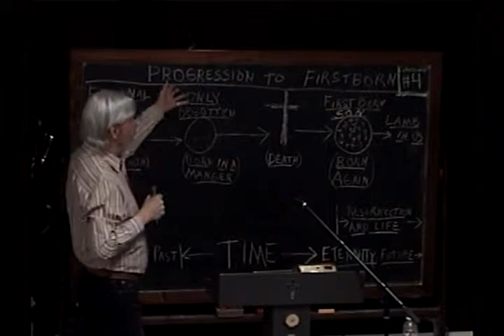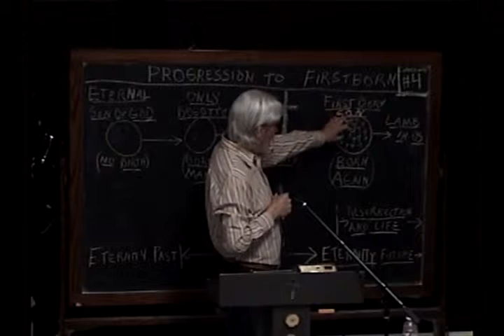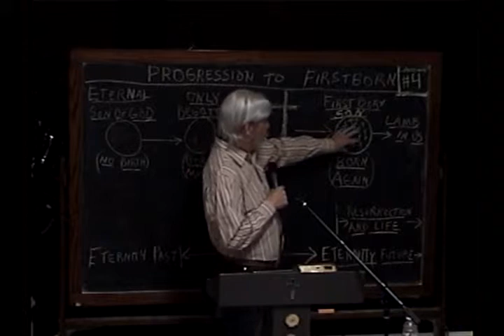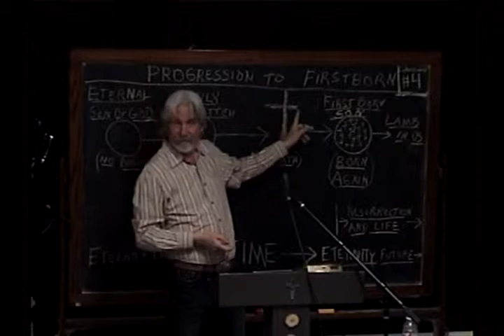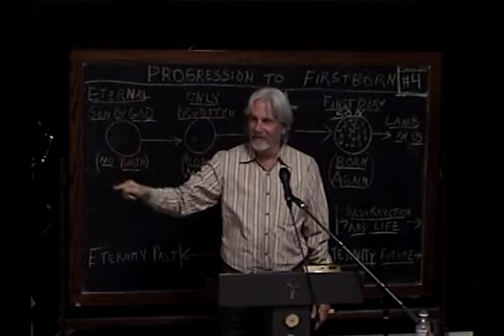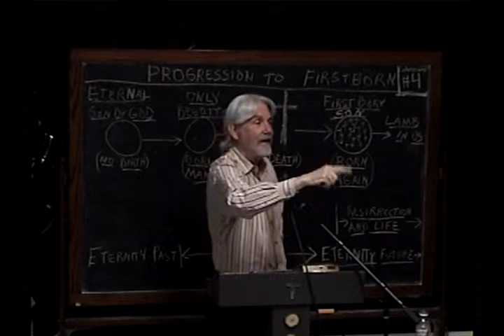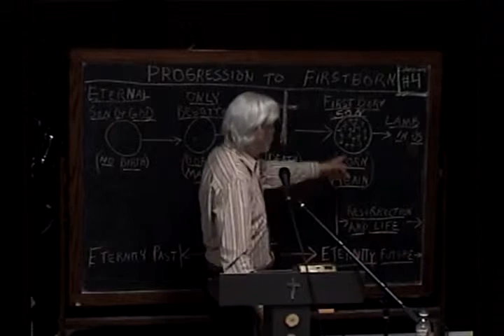4 Presenting That Which Was Never Unfinished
Number 4 of Colossians 2019